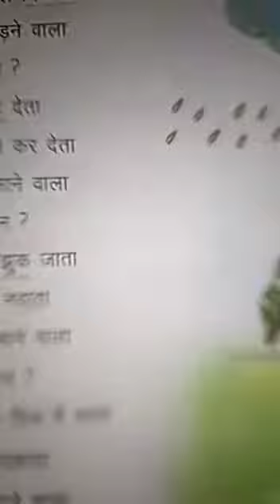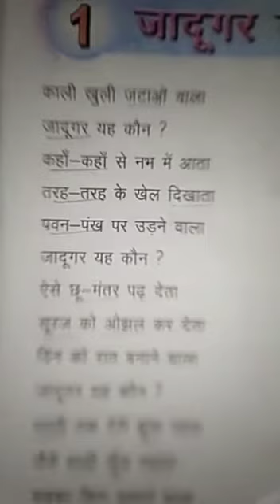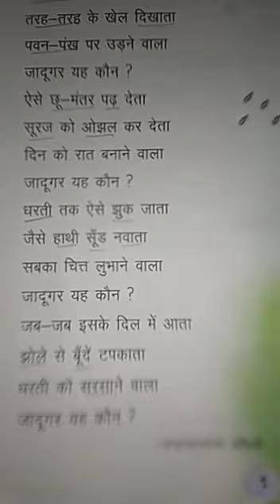CLASS- IV, HINDI- CHAPTER 1 जादूगर यह कौन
Made by Mrs. MAMTA GUPTA, GPS AKBARPUR, CRC AKBARPUR, BLOCK- NARAINGARH